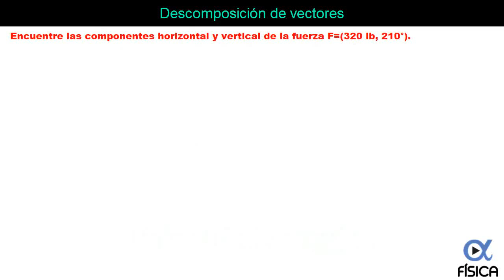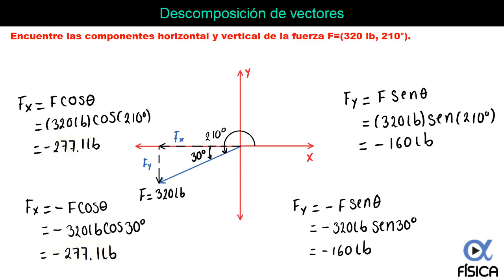Descomposición de vectores ejemplo 2 de 4 | Física - Vitual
✔ Apóyanos con una donación y obtén recompensas exclusivas En este video vamos a ver como descomponer un vector en sus componentes rectangulares.
Ejercicio del video: Encuentre las componentes horizontal y vertical de la fuerza F=(320 lb, 210°).

Más ejemplos y ejercicios resueltos de este tema en nuestro sitio web:

Requisitos:
Resolución de triángulos rectángulos: Próximamente.